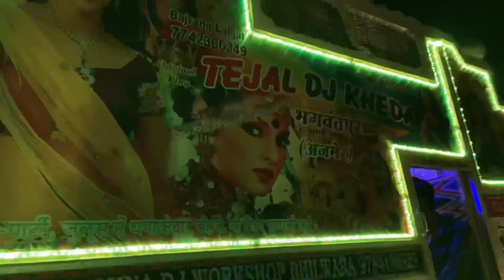Tejal dj ajmer !! बारात में डीजे ने उठाया माहिल !! डीजे की वीडियो !! Tejal dj kheda